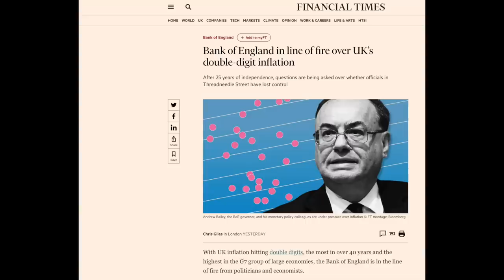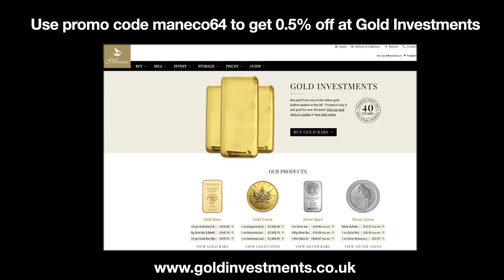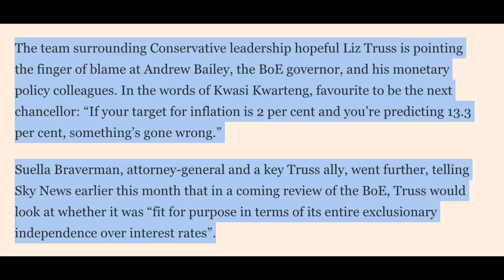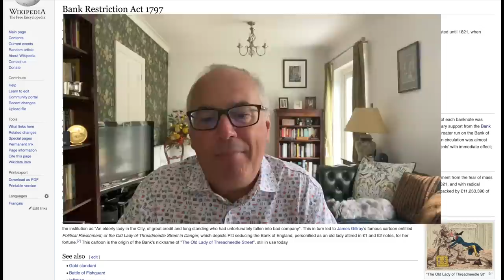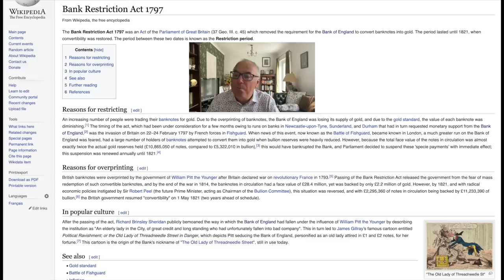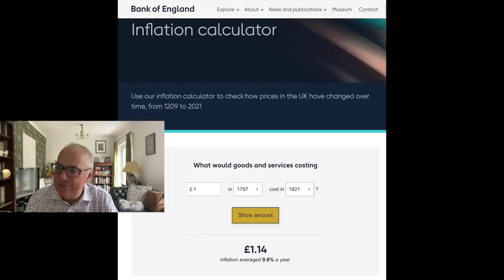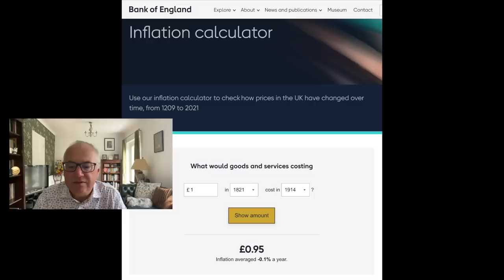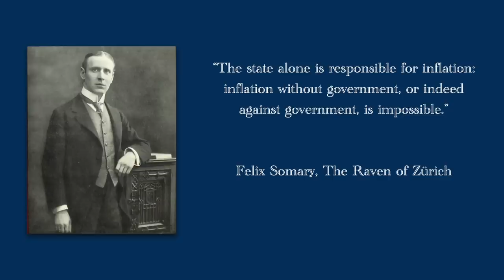There Is Only One Simple Way To Eliminate Inflation.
Video Chapters:

00:00 Introduction
00:57 A couple of announcements
02:29 The inflation debate in the U.K.
03:22 The blame game won't solve the inflation problem
04:49 Bank Restriction Act of 1797
07:41 Bank of England Inflation Calculator proves a gold standard eliminates inflation
09:50 The Gold Standard did not cause the Great Depression
12:10 Market update
15:20 Conclusion

With the Bank of England and its governor in the line of fire for allowing double-digit inflation we thought it would be a good time to look at the only simple and easy way to solve the inflation problem.

We will look back in history and in particular at the Restriction (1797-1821) period and roughly the century after that to show how there is only one way to stop inflation.